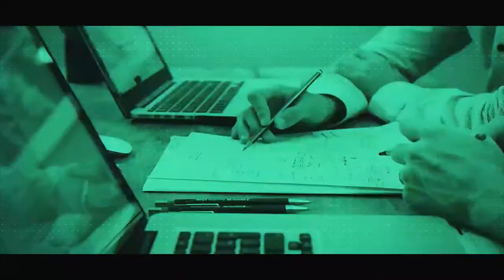FPU 2019 / Paris 18e - Hébert / Questions à Fadia Karam, directrice générale, Espaces Ferroviaires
[ Interview dans le cadre du Forum des Projets Urbains 2019 / Mobilier Metalco ]

Fadia Karam, directrice générale d'Espaces Ferroviaires, répond aux questions d'Innovapresse concernant le projet Hébert à Paris (18e).

Le projet Hébert transforme un ancien terrain ferroviaire de 5,2 ha – dédié jusque récemment aux transports de marchandises – en un nouveau quartier urbain mixte bas carbone, fabriqué au travers d’un système collaboratif et responsable, exemplaire en matière sociale et environnementale. Développé en plusieurs phases correspondant aux différentes étapes de libération du site, le projet prévoit la réalisation d’environ 103 000 m² de surface de plancher équitablement répartis entre logements, bureaux et activités, ainsi que des équipements et des commerces. Ces constructions seront complétées par la réalisation de nouvelles voies densément plantées et favorisant les circulations piétonnes et cyclables, ainsi que par la conception d’un square de 4 000 m² et un jardin de 3 000 m² bordant le faisceau ferré.